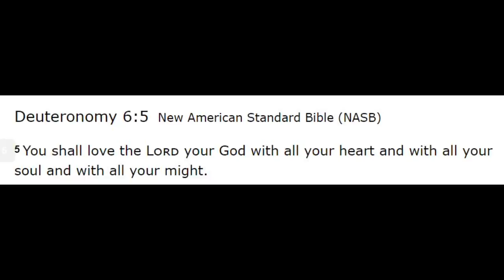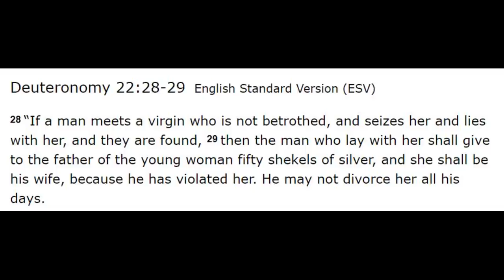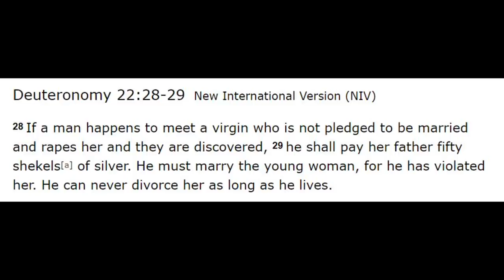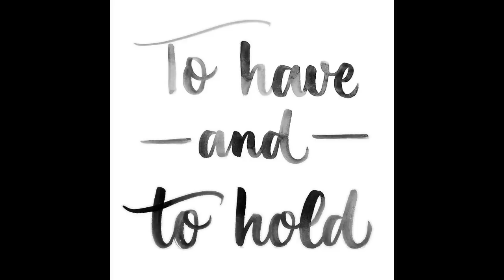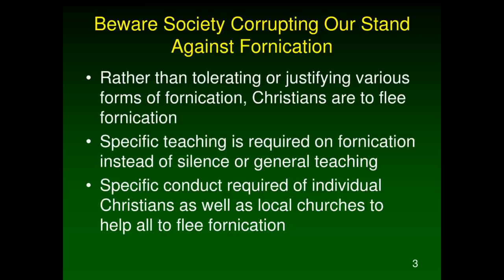Rachel Held Evans Twisted Scripture Part 1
Rachel Held Evans was a popular Progressive religious author, blogger, and columnist. In this video I analyse and respond to the late famous young lady's biblical year of womanhood video. Rachel Held Evans // Rachel Held Evans A Year of Biblical Womanhood